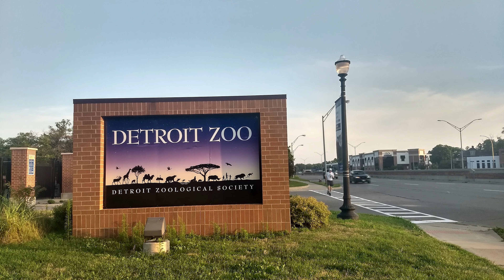Detroit Zoo | Reticulated Python (Animal Welfare Tales)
In this episode of Animal Welfare Tales, learn about the reticulated python who found sanctuary at the Detroit Zoo after being a victim of the exotic pet trade.